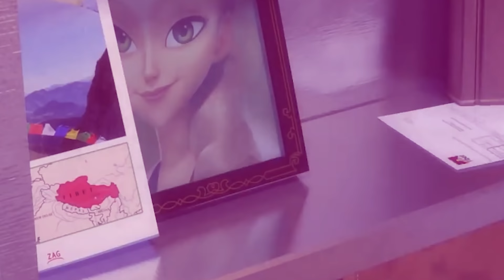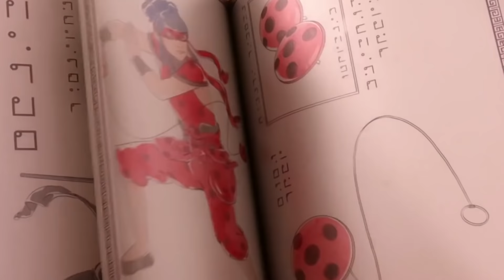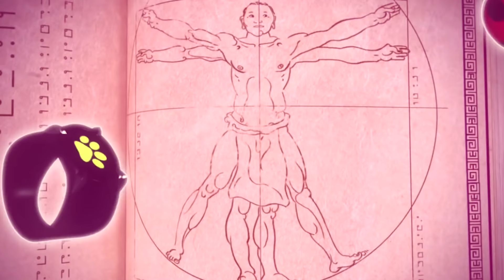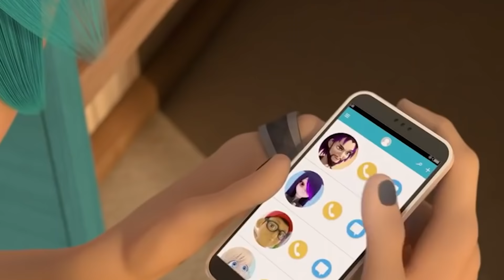Die letzte Verwandlung – erwecke die neue Kraft in dir!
Wie wird wohl die letzte Verwandlung von Marinette aussehen? Wird sie etwas Besonderes sein? Das ist eine Frage, die wir noch lange nicht beantworten können. Denn wie es aussieht, wird es noch viele weitere Staffeln von Miraculous geben – zu unserer Freude, denn ein vorzeitiges Ende der Serie wäre wirklich schrecklich.